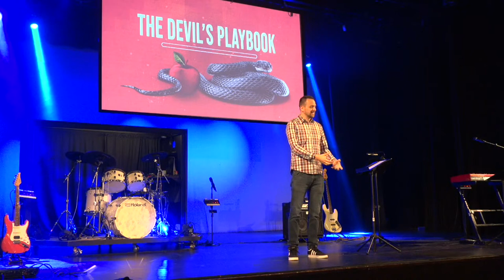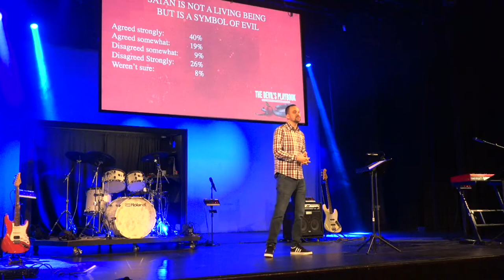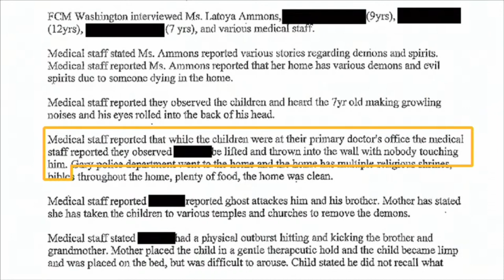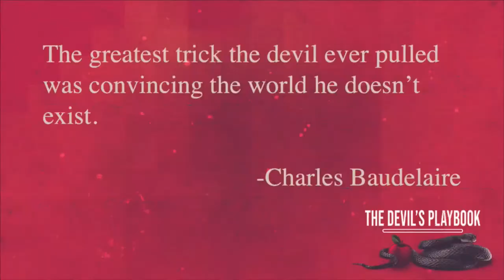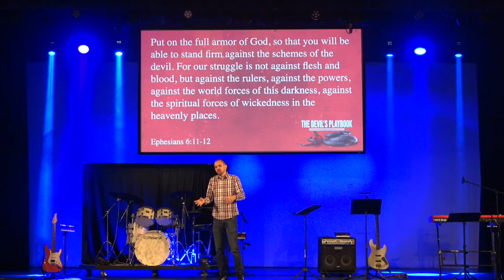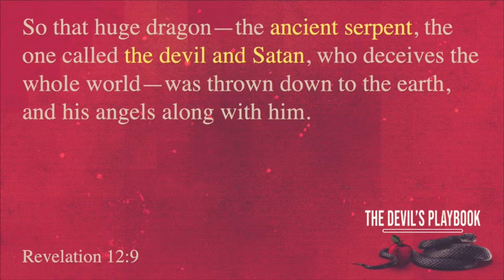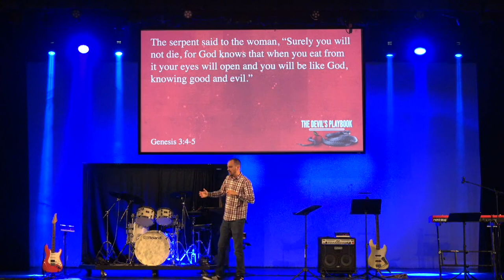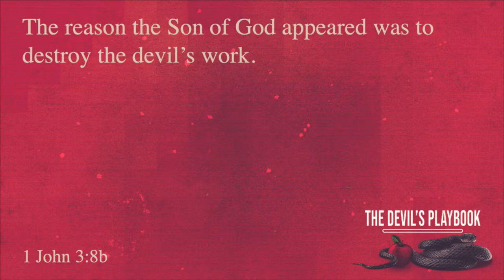The Devil's Playbook Part 1: The Devil Hates This One Weird Trick